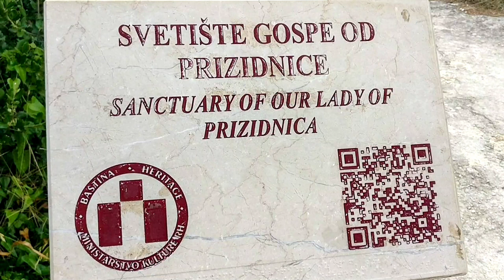An Englishman Visits Croatia - Crkva Gospe od Prizidnice - Čiovo | Croatia Travel Diary